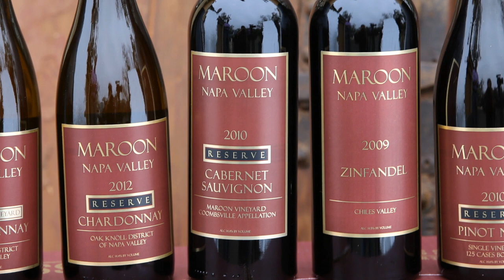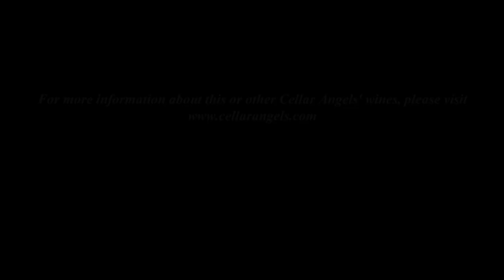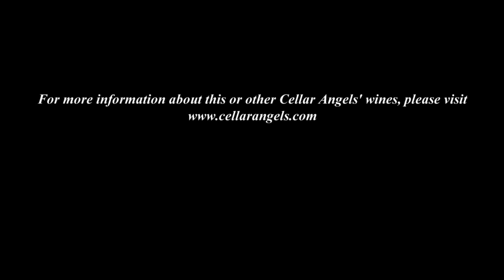Napa’s Coombsville makes some of the best Cabernets in the world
Paul Maroon came to Coombsville for Cabernet.  While people don’t recognize it for the production of great fruit, Joseph Phelps was a pioneer here and discovered how cool nights and hot days in Coombsville lead to high quality grapes.   Paul arrived in California at 23 and has been making wines of distinction for over 15 years with Winemaker Chris Corley.  Watch and learn more.

Welcome to the inner world of wine wanderlust!  Become a complimentary Cellar Angels member and enjoy exclusive access to Napa and Sonoma’s highest caliber, limited production wines rarely available in the market while supporting your favorite charity with each purchase.

To receive private wine purchase opportunities wine enthusiasts are encouraged to register